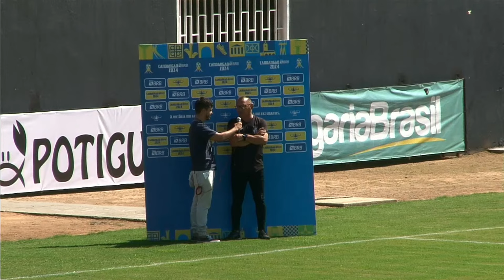CANDANGÃO BRB 2024 - 2ª RODADA | CEILÂNDIA X BRASILIENSE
Transmissão ao vivo Candangão BRB 2024,  se inscreva no canal, ative o sininho e acompanhe todos as novidades da FFDF, só aqui no canal da Federação de Futebol do Distrito Federal.

Local: Estádio ABADIÃO as 15H30